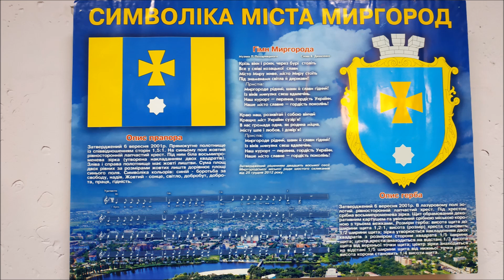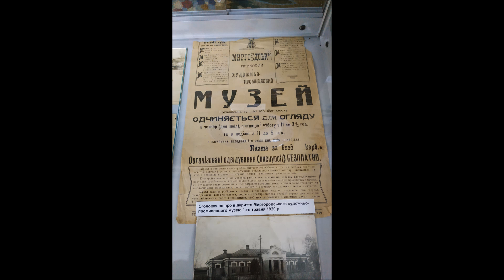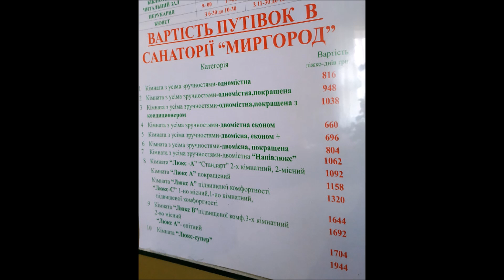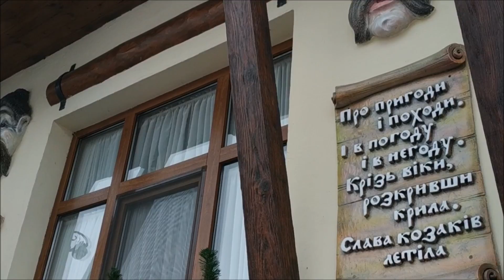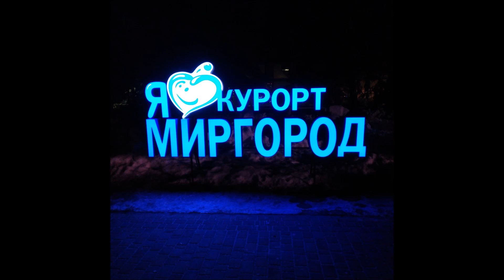Путешествие в Миргород на выходные.Holidays in Mirhorod.tours and trips in ukraine.travel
Обзор города и курорта, интересные места.